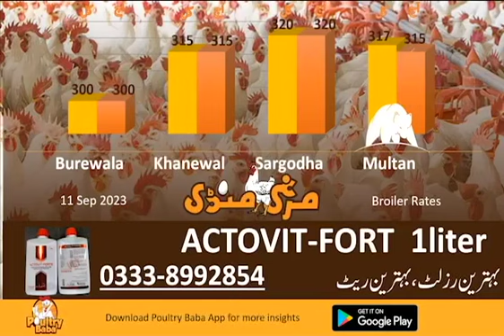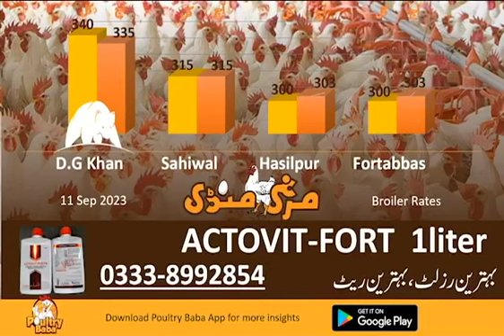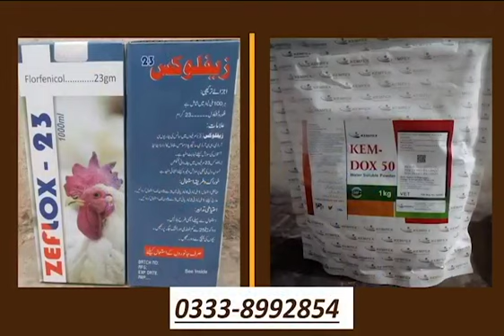Poultry Baba And Broiler Rate | Daily broiler and poultry markets | Poultry Farm business plan.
Poultry Baba brings you a complete insight into the Pakistan poultry industry with poultry prices, egg prices, broiler prices, feed raw material prices, grain rates like corn, wheat, egg prices, and broiler chicks prices. poultry baba is the best source for Poultry Bazaar, Colinton market rates, Murga Mandi Rates, Today Poultry Rates, Egg Prices, Broiler Rates, Chicken Rates, Boiler Rates, Wholesale Chicken Prices, Chicks Rates, Hatchery, Poultry News, Poultry Knowledge, Poultry Farming, Poultry Farm Knowledge, Mandi rates For Egg, Egg Market, We Give Rates Like Poultry Shorts | Poultry Bazaar | poultry mandi & Update on Daily & Monthly Basis. Poultry Baba is the best source for agriculture news and agriculture knowledge, livestock news livestock knowledge, poultry news, and poultry knowledge, we even discuss locust attacks in India and Pakistan as it is being used in poultry and animal feeds so it's essential for food security egg rates, chick rates, grain rates like wheat rates, corn rates, and other feed material rates are very necessary to know for poultry farmers so that they can manage their business strategy. Poultry Baba is the best source to know about the best nutrition diets, and the best children, and adult diet plans according to the poultry and animal-sourced protein diets as Poultry Baba is educating the consumers and industry stakeholders from production levels to market shelves. even this is a good source for information on corona and locusts attacks. Instead, it is about severe summer weather or severe winter weather if the bird gets stressed or down to production, low in FCR or you are facing heavy mortality in your poultry farm or your fancy birds are not good poultry baba is the best source to get the best doctor advice or quick tips.